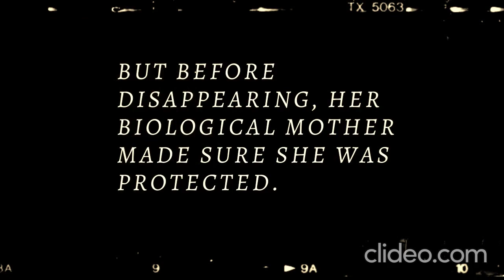gods of storm [wattpad]